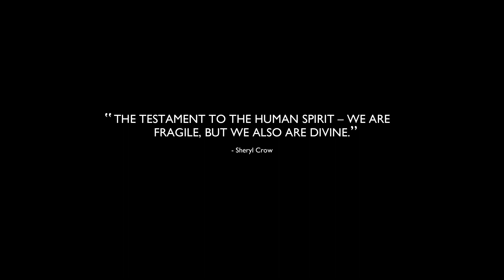Vanessa - Breast Cancer Survivor Stories - Nine West + Fashion Targets Breast Cancer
Stories of survival is the motivation behind Nine West's partnership with Fashion Targets Breast Cancer.